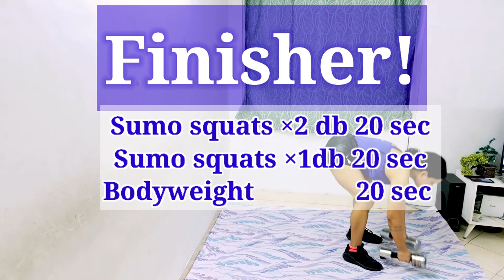15 MIN DUMBBELL LEG WORKOUT/ Compound Lower Body Workout with Dumbbells at Home/follow along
Welcome to this 15 MIN DUMBBELL LEG WORKOUT ROUTINE.

This follow along workout is perfect for those who want to save time but still want to the lower body get done 🤠

The timer will be on for 45 seconds and rest for 15 seconds!

The Dumbbells I'm using are 7.5 kg each for your reference.

Workout Structure

Hai squats ×2
Lunges ×2
Sumo squat×2
Romanian deadlift×2
Lateral lunges ×2
Squat to RDL
Lunge to curtsey ×2
Sumo to lateral

Finisher
Sumo squat×2 dumbbells
Sumo squat×1 dumbbell
Bodyweight

Hope you'll enjoy doing this workout 😊❤️